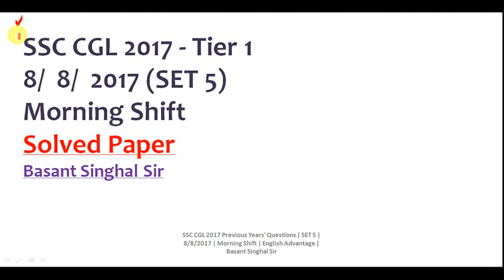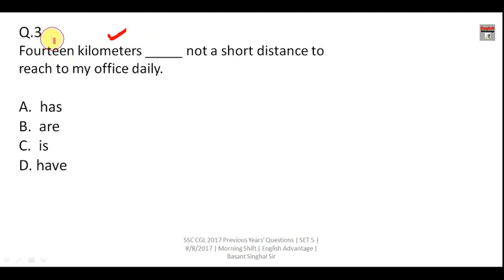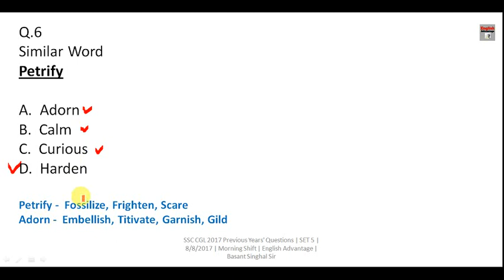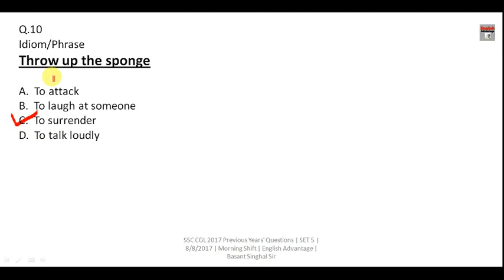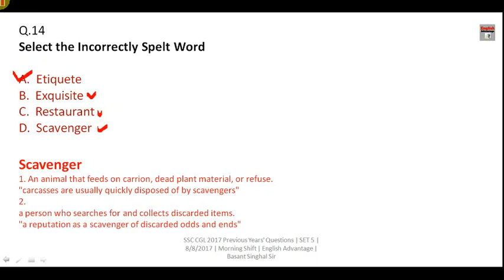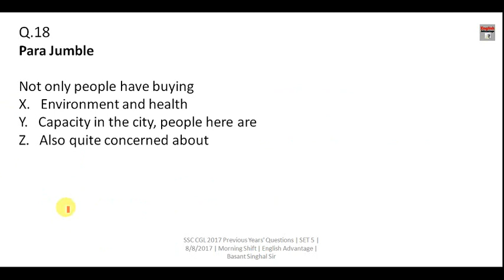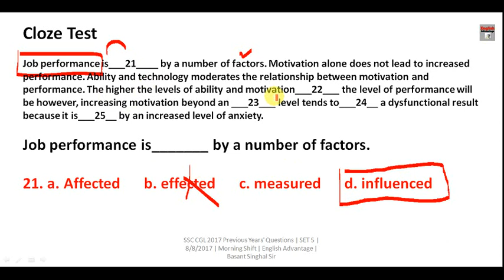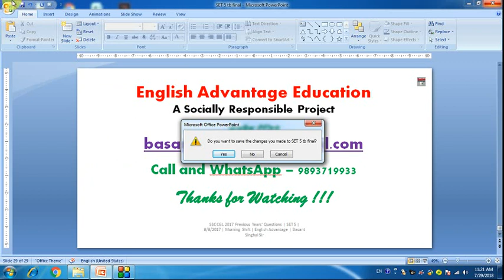SSC CGL /CHSL 2023 English Preparation Class 4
CHSL 2022 English | SSC CHSL English Practice Set | SSC CGL English Class

sscchsl english
ssc cgle 2023 question paper
cgl english questions